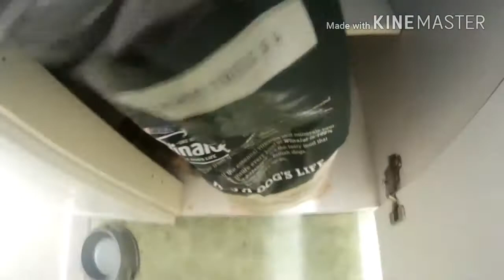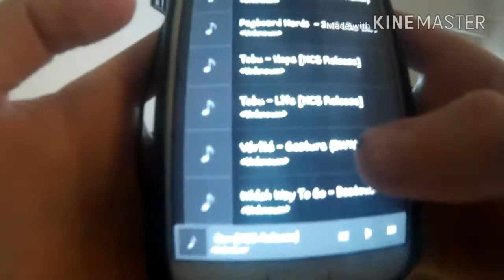HOMEWORK THEN SKATEPARK